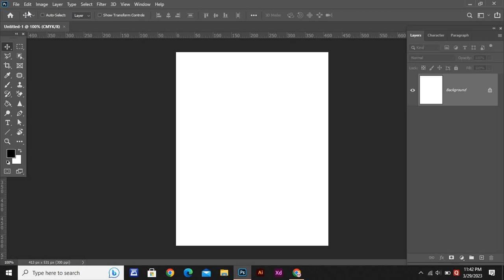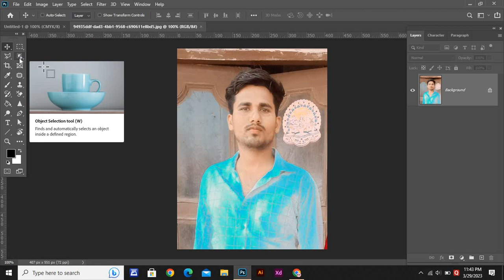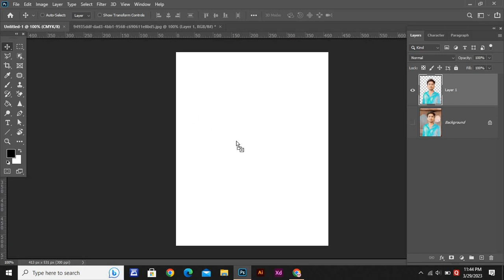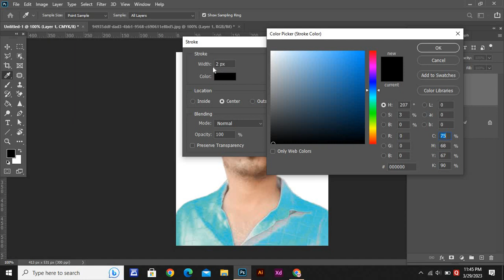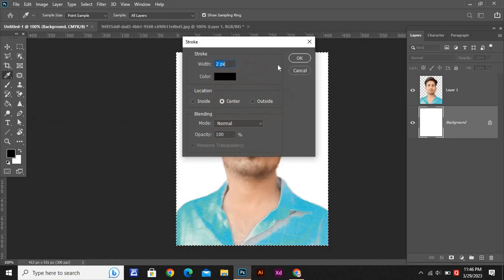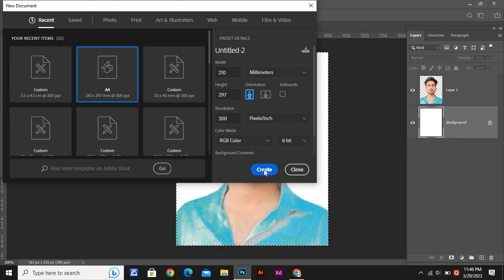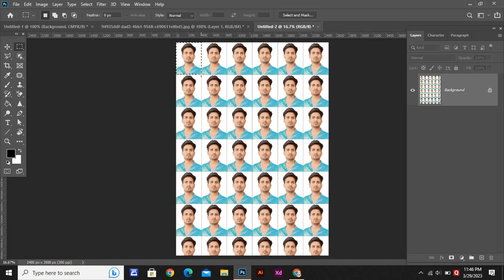Passport Size Photo Kaise Banaye | How To Make Passport Size Photo in Photoshop | passport Siz photo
Step 1: Create a New Document
Open Photoshop and create a new document. Set the dimensions to 3.5cm by 4.5 cm with a resolution of 300 pixels per inch. Make sure the background color is set to white.

Step 2: Import the Photo
Import the photo you want to use for your passport photo. You can either drag and drop the photo into the Photoshop document or go to File  Place Embedded to import the photo.

Step 3: Crop the Photo
Use the Crop tool to crop the photo to the size you want. The crop tool is located on the left-hand side toolbar (shortcut key: C). Make sure the photo is centered and fills the entire canvas.

Step 4: Adjust the Brightness and Contrast
If necessary, adjust the brightness and contrast of the photo to ensure it looks its best. Go to Image  Adjustments  Brightness/Contrast and make the necessary adjustments.

Step 5: Resize the Photo
Go to Image  Image Size and set the resolution to 300 pixels per inch. Make sure the "Constrain Proportions" and "Resample Image" boxes are checked. Then, adjust the width and height to 2 inches by 2 inches.

Step 6: Save the Photo
Save the photo as a JPEG or PNG file. Go to File  Save As and choose the file type you want to save as.

passport size photo banana sikhe,passport photo kaise banaye
passport size photo in photoshop,passport photo
photoshop me pen tool se photo ka background kaise change kare
photoshop me passport size photo clean kaise kare
passport size photo kaise banaye
passport size photo ka size Kaya hota hai
pen tool se photo ka background change karna sikhe
Photoshop 7.0 me passport size photo kaise banaye
photoshop me photo ko kaise clean kare
passport size photo print kaise kare
photoshop ka satting kaise kare
photoshop ko kaise chalaye
photoshop me photo ko kaise edit kare
photoshop me passport size photo ko clean kaise kar
photoshop video
Adobe Photoshop 7.0 me photo kaise banaye
Adobe Photoshop 7.0 me passport size photo kaise banaye